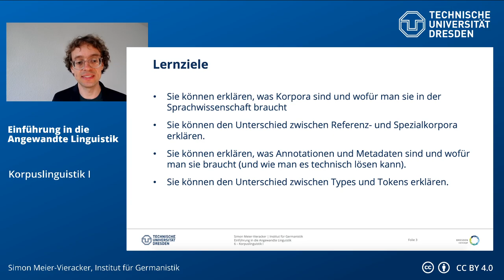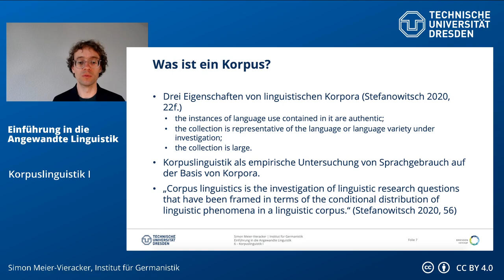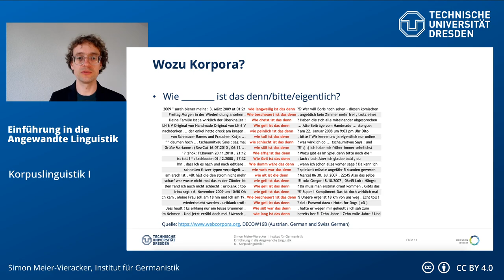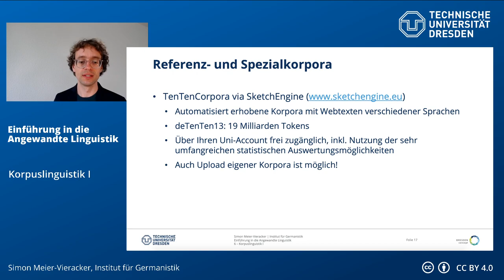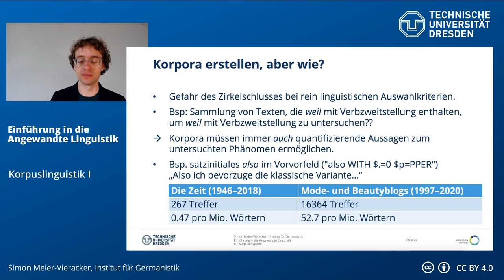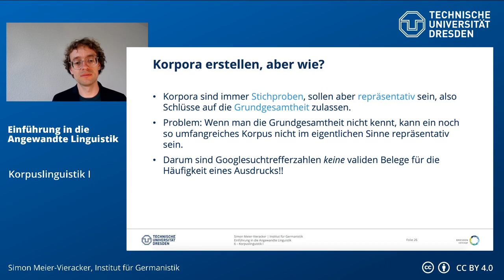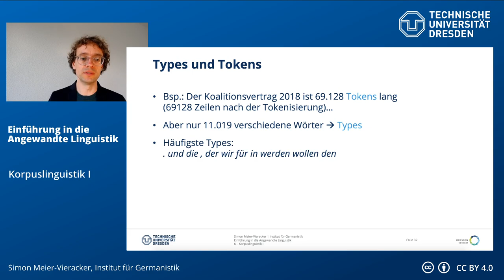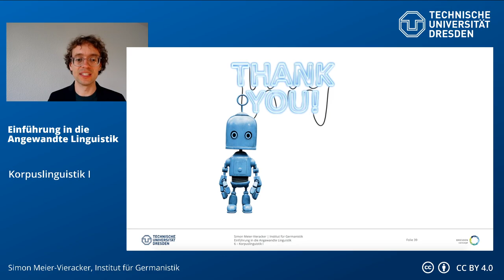Einführung in die Angewandte Linguistik – Korpuslinguistik I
0:00:00 Intro
0:01:23 Lernziele
0:01:59 Was ist ein Korpus?
0:10:13 Wozu Korpora?
0:21:36 Referenz- und Spezialkorpora
0:30:32 Essen gehen oder selber kochen?
0:33:18 Korpora erstellen, aber wie?
0:47:38 Annotation
0:53:15 Types und Tokens
0:56:12 Metadaten
0:57:27 Ein bisserl Technik